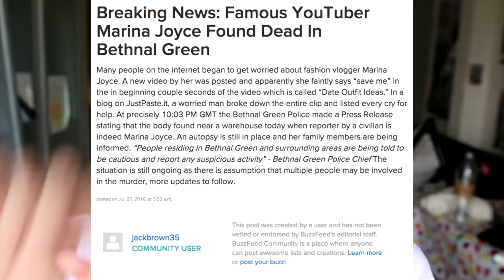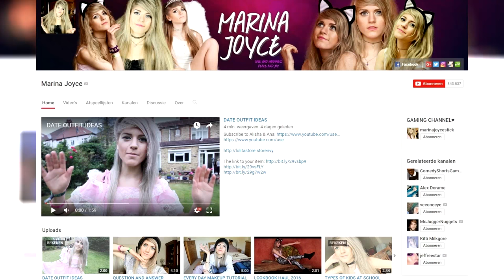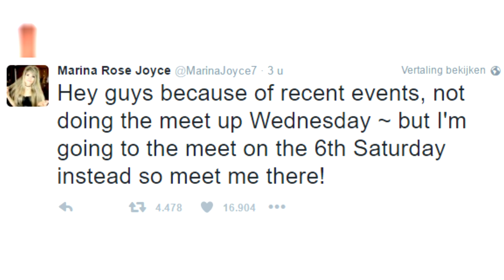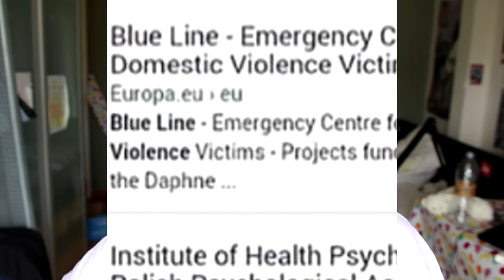MARINA JOYCE KIDNAPPED & MISHANDELD FAKE?